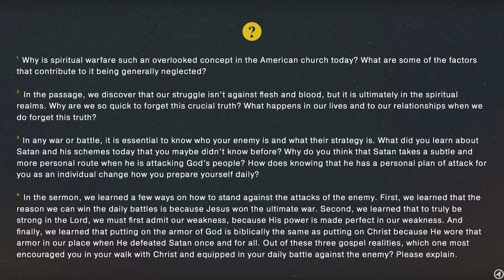Battle Ready * An Introduction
In Part 1 of our new series Battle Ready, Pastor Wil Franco teaches from Ephesians 6:10-13 about who we battle and how we battle. He also reminds us that because of Jesus, the war is already won!

We hope you enjoy this sermon full of gospel-centered teaching! We pray that it grows your faith in the finished and ongoing work of God, Jesus, & the Holy Spirit.

For more from Highpoint Church, visit highpointonline.com

Church at Home
HighpointOnline.com/churchathome